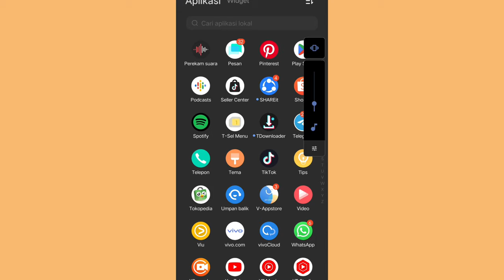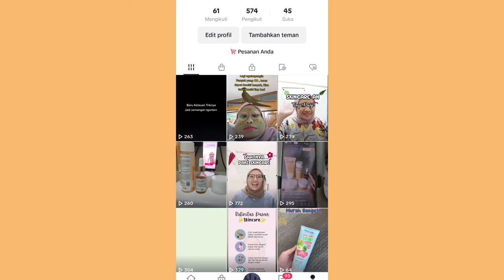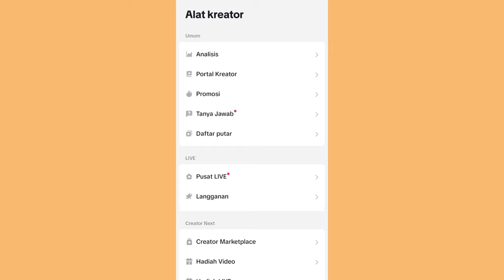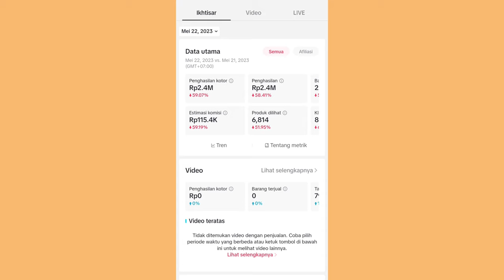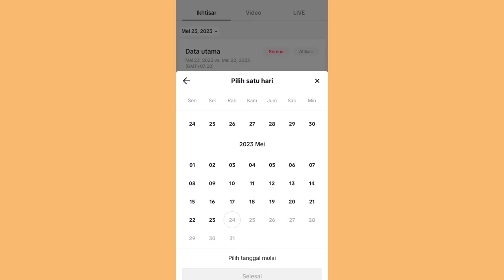AKUN BARU 3 HARI TEMBUS 16 JUTA ✅ TIAP HARI BANYAK YANG CO ✨ BARU TAU TRIKNYA!!! Tiktok Affiliate